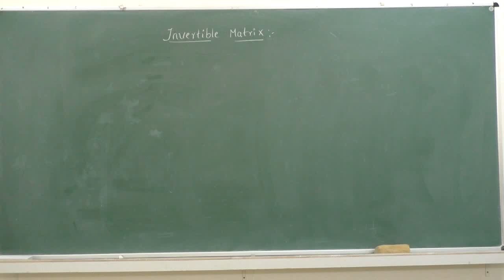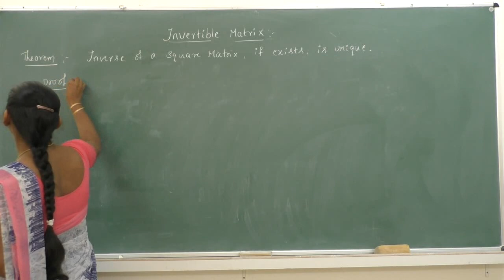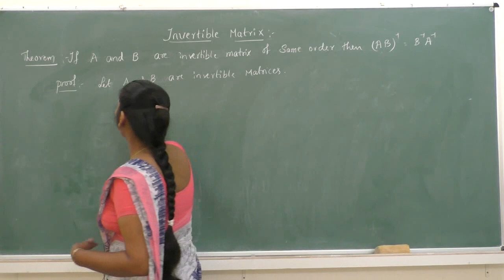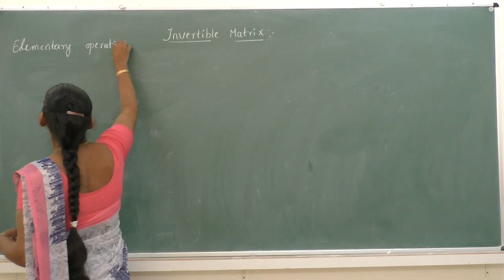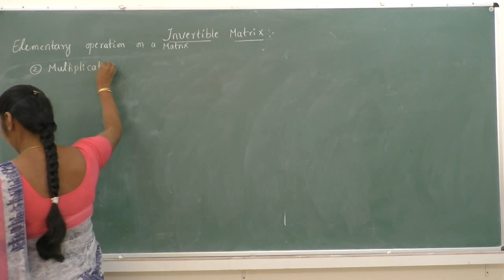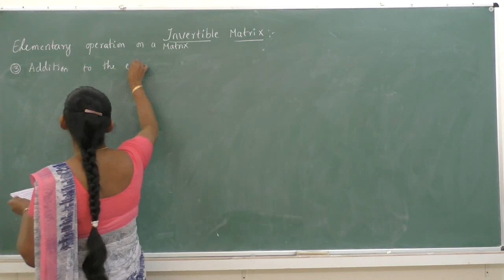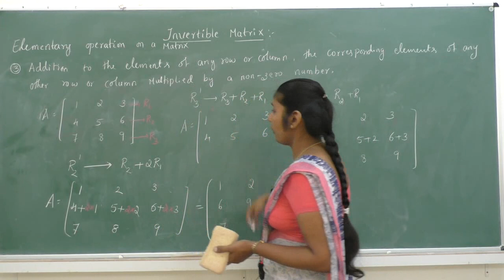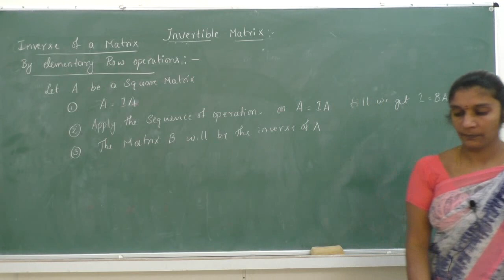II PUC-MATHEMATICS-MATRICES - session - 8